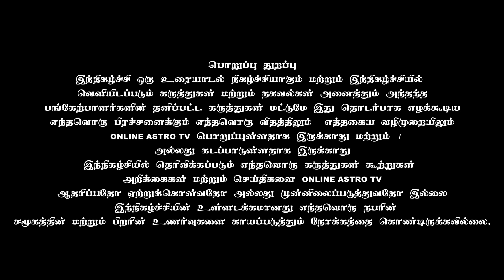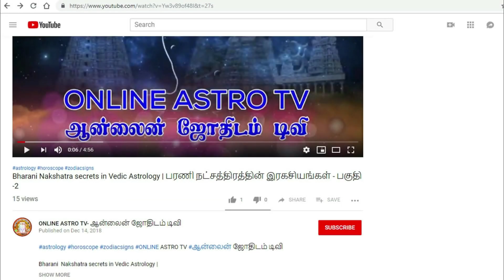What causes the disease problem in the horoscope | Medical astrology | TAMIL | ONLINE ASTRO TV